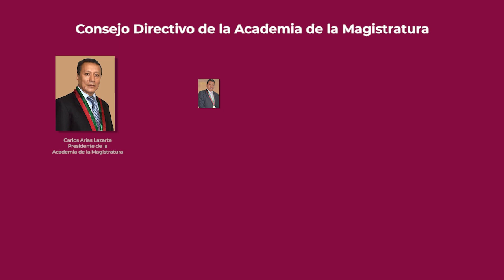Saludo Bicentenario de la Academia de la Magistratura